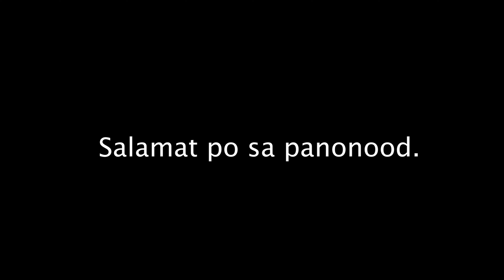SWELDO, TRABAHO AT BENEFITS SA CANADA| Buhay Canada | TAGALOG | Pinoy Vlog Sa Canada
Isha-share ko po sa inyo ang trabaho, sweldo at benefits ko sa Canada. Sana po ay maging informational sa inyo ito lalong-lalo na po sa mga nagbabalak pumunta at maghanap ng trabaho sa Canada. At kung nasa Canada naman kayo ay sana ma-inspire natin ang isa't isa na magsumikap. Enjoy po tayo! Ito ang buhay sa Canada...